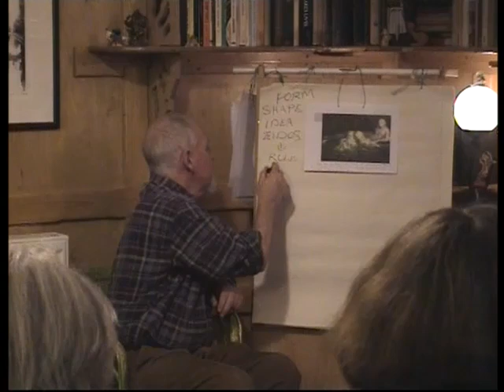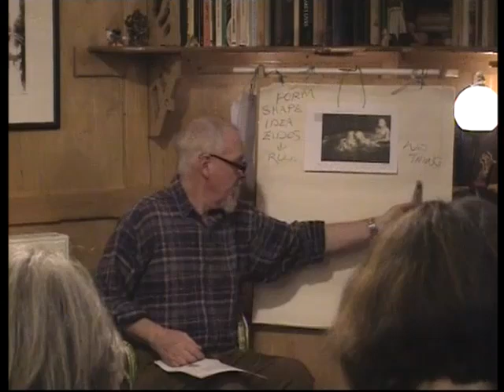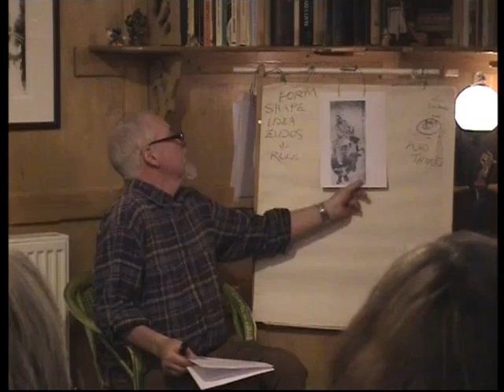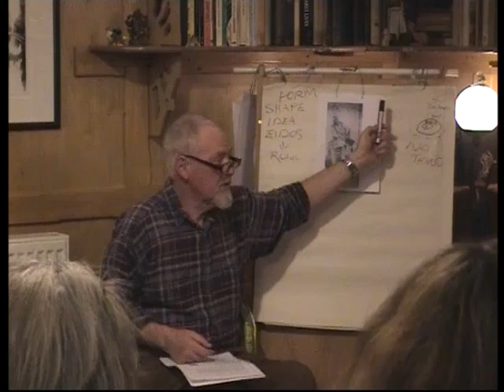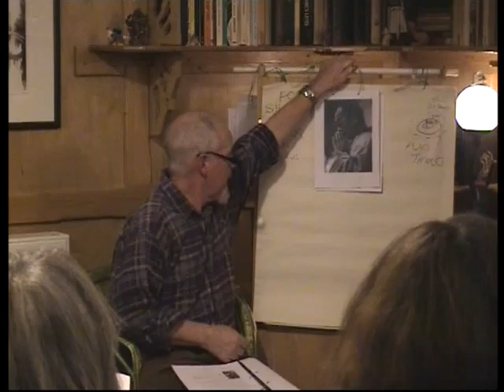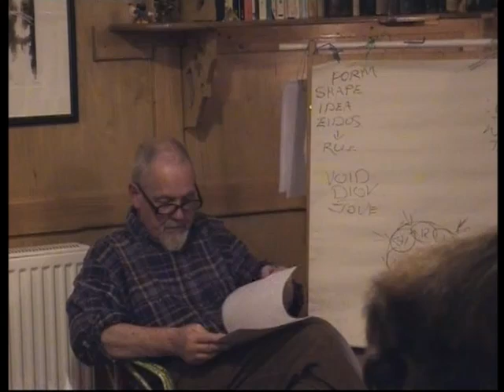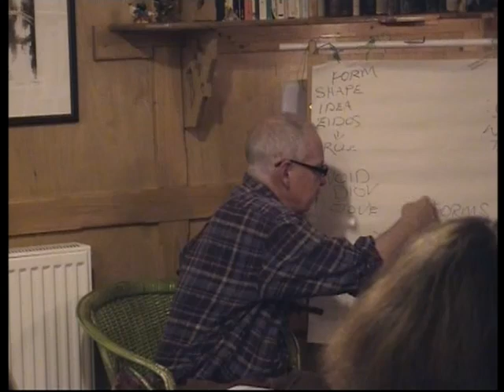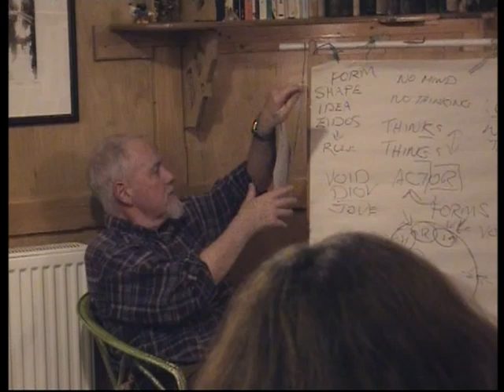Dr Alan Roberts - Knowing 'About' and Knowing (Heswall 20th March 2013)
Talk given in Heswall Wirral UK by Dr Alan Roberts